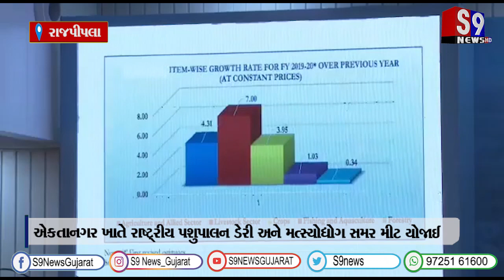રાજપીપલા : એકતાનગર ખાતે રાષ્ટ્રીય પશુપાલન ડેરી અને મત્સ્યોદ્યોગ સમર મીટ યોજાઈ